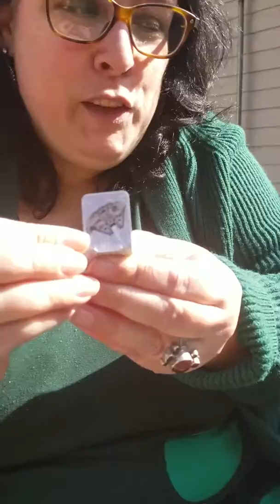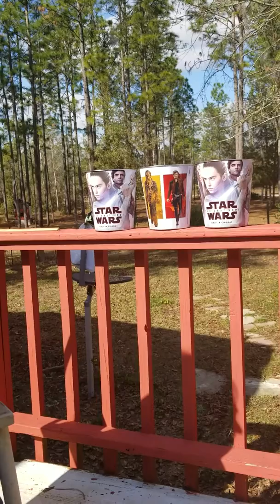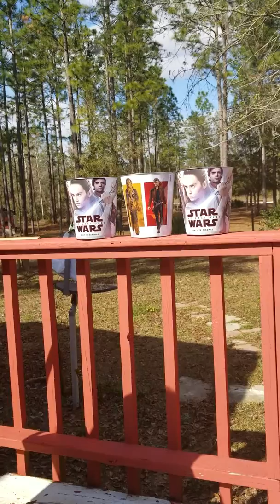Kinder Joy Tasting and Review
Kinder Surprise is unavailable in the US so we're trying its bastard, the Kinder Joy. Mostly for the Star Wars toys. Just kidding. Mostly for the angst of not having tried them before.